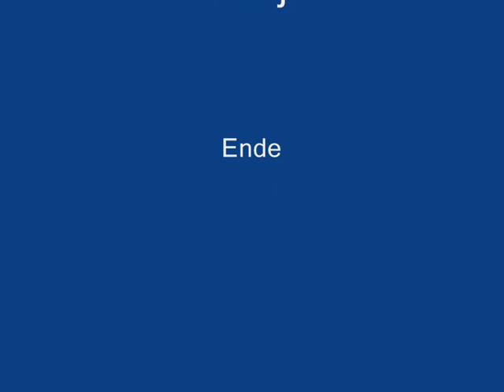Sašin ispraćaj u vojsku kolo 2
Kobilje 1996